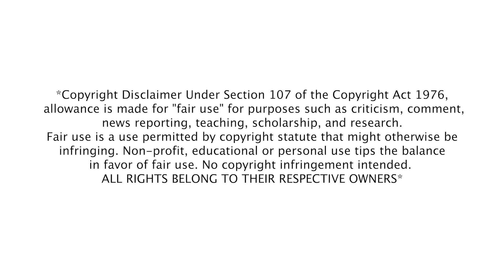KOREAN GIRL REACT TO FUNNY BOLLYWOOD MOVIES! TRY NOT TO LAUGH CHALLENGE / | 인도영화를 처음 본 반응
Coming up with more reactions!